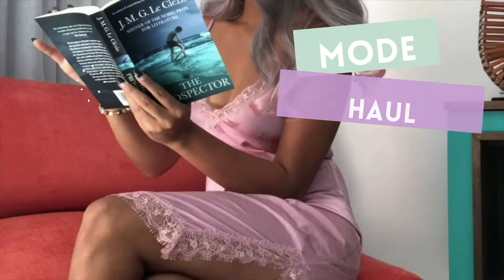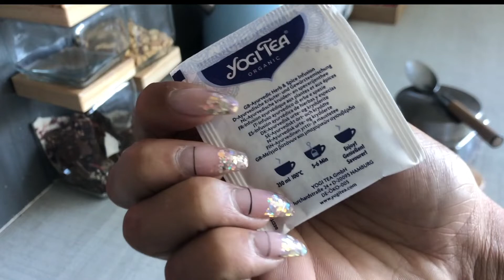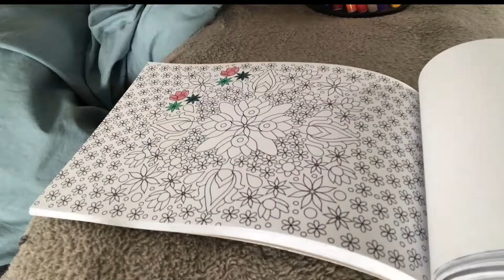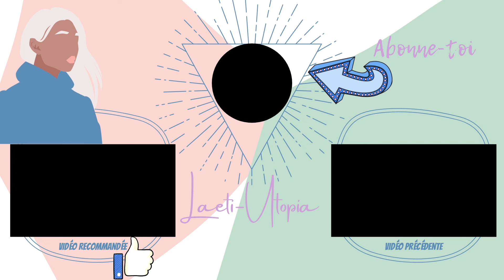Quelques trucs pour ... mieux combattre les insomnies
Hello hello les Fashiz!
Voici la troisième video de cette nouvelle catégorie sur ma chaine, je me sens hyper ''inspirée'' en ce moment, j'espère que ça va vous plaire ...

Laissez moi vos avis en commentaires.